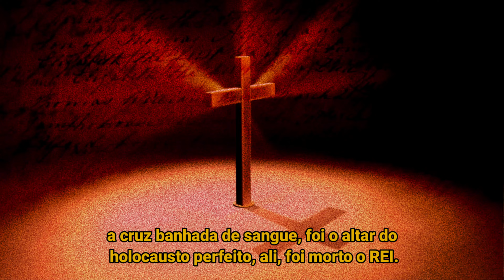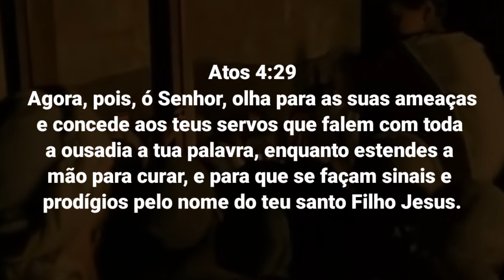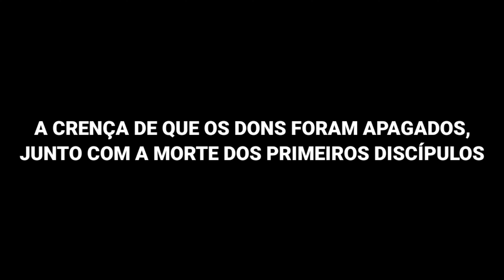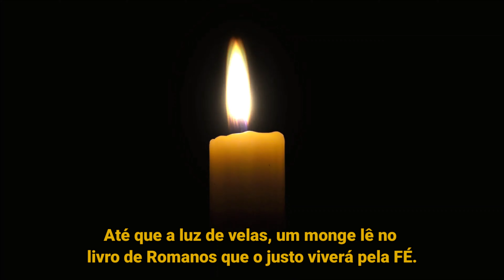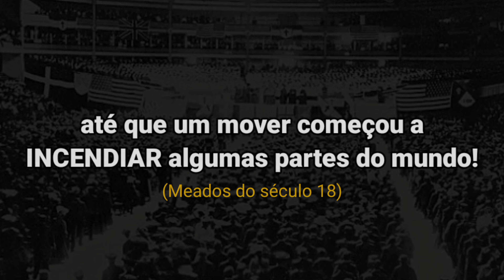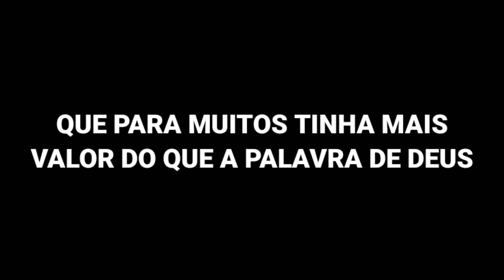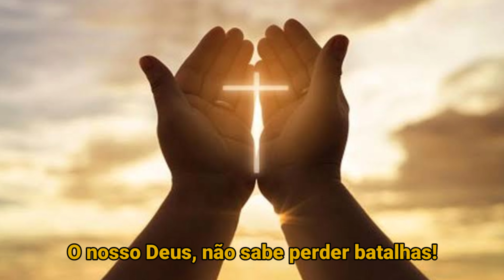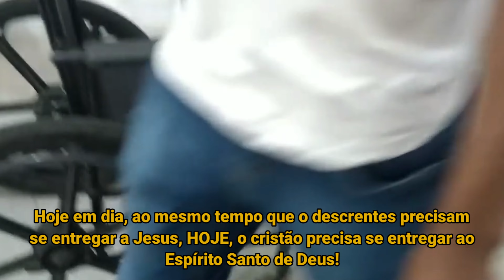História da Igreja - O GRANDE AVIVAMENTO | De volta ao início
RECEBA SEU PRESENTE  ⬇️
NÃO ESQUEÇA DE CADASTRAR SEU MELHOR E-MAIL, WHATSAPP E DE PÔR O SEU NOME COMPLETO ✅

🔴 Esse vídeo é um resumo de como os milagres foram sendo extinguidos na Igreja, de como o Espírito Santo operou ao longo da história, trazendo revelação e equipando  homens e mulheres de Deus para anunciar a VERDADE, e de como o Senhor está fazendo agora, em nossa geração.

🟠 Quem é Nicolas Bartollo?

 Com uma história surpreendente de superação e transformação de vida, hoje Nicolas Bartollo que nasceu em Porto Alegre RS, é missionário e evangelista. Ele ministra cruzadas de avivamento e também dá aulas de teologia em conferências e seminários.
É pesquisador, escritor e teólogo, especializado na doutrina do Novo Testamento. Suas aulas mais solicitadas são em temas como PARACLETOLOGIA, SOTERIOLOGIA, MISSIOLOGIA, BIBLIOLOGIA E ECLESIOLOGIA.

Contudo mais do que aulas de fundamentos teológicos, sua vida é um exemplo de submissão ao Senhor e do poder de Deus em ação.

🔥INCENDIADOS

Um ministério inter-denominacional que tem como missão ensinar e ativar a igreja de Jesus para viver uma vida como está escrito no livro de Atos.

Em nossos seminários ensinamos sobre: EVANGELISMO, CURA DIVINA, LIBERTAÇÃO, DONS DO ESPÍRITO SANTO, E DONS MINISTERIAIS. Fazemos aulas teóricas e práticas na igreja e nas ruas.

Também ministramos cultos de cura nas igrejas, as igrejas fazem uma divulgação e convidam os enfermos e oprimidos, nesses cultos muitos são curados e libertos, e muitos salvos para glória de Deus.

Também organizamos e ministramos em Cruzadas de Salvação e Milagres pelo Brasil, focando principalmente nas cidades e povoados menos evangelizados.

🟣 AGENDAS

Você gostaria de levar Nicolas Bartollo para ministrar em sua igreja? Entre em contato pelo WhatsApp da assessoria: 📲 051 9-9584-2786